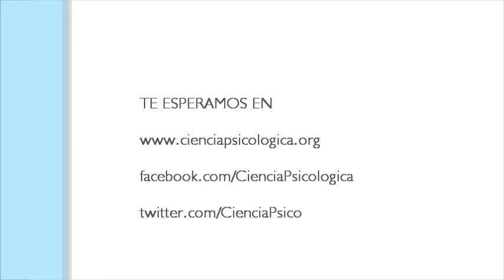La psicología es un bien público - AACP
■ Uno de los objetivos de la AACP es impulsar el avance de la psicología como una disciplina con relevancia social. Por eso, desarrollamos actividades de divulgación, con jornadas abiertas a la comunidad en todo el país, presenciales y con webinars.
■ Trabajamos con la Dirección de Prensa, donde diferentes periodistas realizan entrevistas y notas a nuestros miembros para llevar a los medios.
■ Desde el Departamento de Interés Público estamos comenzando a trabajar en la preparación de informes técnicos, que sinteticen el conocimiento psicológico para su aplicación en políticas públicas
■ La AACP también ha iniciado el proyecto "Psicología de vida" desde donde ofrecerá informacion actualizada y certificada en psicología sobre diferentes temas de importancia para la sociedad.
■ El desarrollo de todas estas líneas de trabajo es posible gracias a nuestros miembros, por eso, quiero invitarte a que te asocies o renueves tu membresía.
■ Contamos con tu participación, estamos para representarte y representar a la psicología como una ciencia que aporta conocimiento para que todos vivamos mejor.